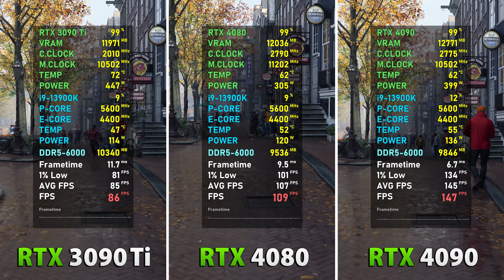RTX 4080 vs RTX 4090 vs RTX 3090 Ti // Test in 9 Games | 4K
KFA2 RTX 4080 SG
KFA2 RTX 4090 SG
KFA2 RTX 3090 Ti EX Gamer
Intel Core i9-13900K
ASUS TUF Gaming Z690-Plus
G.Skill Trident Z5 2x16GB, 6000 CL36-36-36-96
Custom water cooled (CPU) - MO-RA 360, EK-Quantum Velocity Full Nickel

🎮 Games
00:00 Intro
00:10 A Plague Tale: Requiem
00:48 Call of Duty: Modern Warfare 2
01:30 Forza Horizon 5 - RayTracing
02:13 Spider-Man Remastered - RayTracing
02:54 Uncharted: The Lost Legacy
03:38 Cyberpunk 2077
04:17 Cyberpunk 2077 - RayTracing
05:00 Assassin's Creed Valhalla
05:45 Kena: Bridge of Spirits
06:29 F1 22 - RayTracing

OS: Windows 11
CPU: P-Core 5.6 GHz, E-Core 4.4 GHz (All-Core OC)
GPU: Stock, rBAR enabled

🎥 Recorded with dual PC Setup (No FPS loss, but screen tearing..)
AVerMedia Live Gamer 4K, GC573

Frametime graph: 0 - 50ms

📜 Channel information
Let's play!